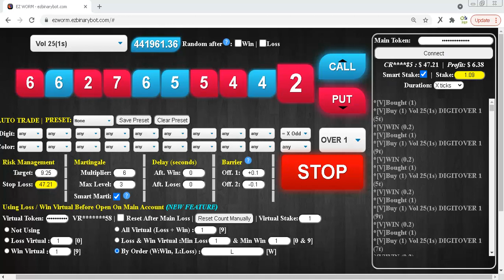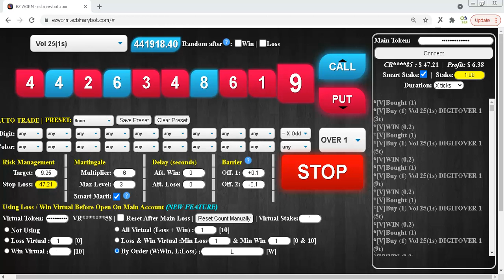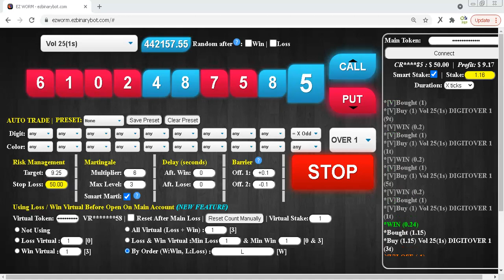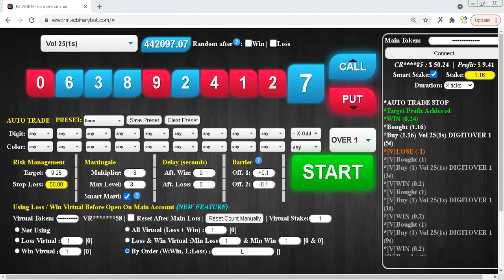$50.24 Part #10 $15 to $50 Deriv Binary Profit Consistent